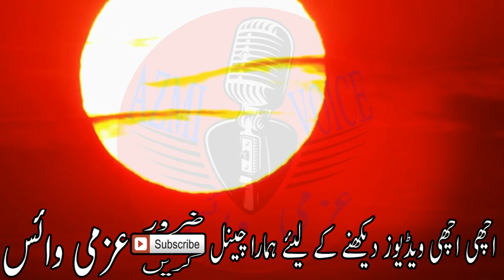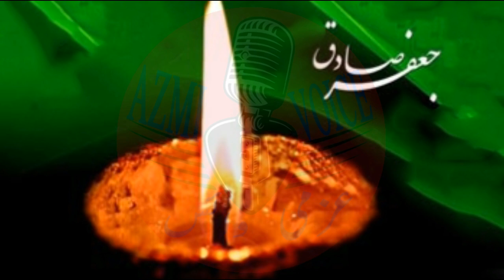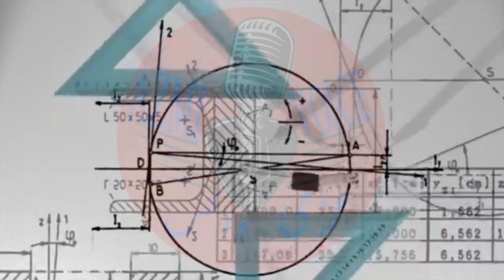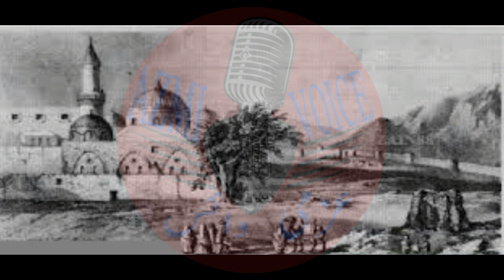Hazrat Imam Jafar Sadiq RA Biography | Life Story Life History | Urdu Hindi | AZMI VOICE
Hazrat Imam Jafar Sadiq (R.A) Biography Life Story Life History Urdu Hindi BY AZMI VOICE
Jaʿfar ibn Muḥammad (Arabic: جعفر بن محمد الصادق‎‎; 700 or 702–765 C.E.), commonly known as Jafar al-Sadiq or simply as-Sadiq (The Truthful), was the sixth Shī'ah Imam, and a major figure in the Hanafi and Maliki schools of Sunni jurisprudence.[5] He was a descendant of Ali on the side of his father, Muhammad al-Baqir, and of Muhammad ibn Abu Bakr on the maternal side of his family, Umm Farwah bint al-Qasim. Muhammad ibn Abu Bakr was raised by Ali, but was not his son.[6] Ali used to say: "Muhammad Ibn Abu Bakr is my son but from Abu Bakr's lineage".[7] Al-Sadiq is the 6th imam and recognized by all Shia sects as an Imam, and is revered in traditional Sunni Islam as a transmitter of Hadith, prominent jurist,[4] and mystic to sufis. Despite his wide-ranging attributions in a number religious disciplines, no works penned by Ja'far himself remain extant.[8]

Al-Sadiq was born in either 700 or 702 CE. He inherited the position of imam from his father in his mid-thirties. As imam, al-Sadiq stayed out of the political conflicts that embroiled the region, evading the many requests for support that he received from rebels. He was the victim of some harassment by the Abbasid caliphs, and was eventually, according to most Shia Muslims, poisoned at the orders of the Caliph al-Mansur.

In addition to his connection with Sunni schools of Sunni jurisprudence,[9] he was a significant figure in the formulation of Shia doctrine. The traditions recorded from al-Sadiq are said to be more numerous than all hadiths recorded from all other Shia imams combined.[10] As the founder of "Ja'fari jurisprudence", al-Sadiq also elaborated the doctrine of Nass (divinely inspired designation of each imam by the previous imam), and Ismah (the infallibility of the imams), as well as that of Taqiyyah.[11][12]

The question of succession after al-Sadiq's death was the cause of division among Shias who considered his eldest son, Isma'il (who had died before his father) to be the next imam, and those who believed his third son Musa al-Kadhim was the imam. The first group became known as the Ismailis and the second, larger, group was named Ja'fari or the Twelvers